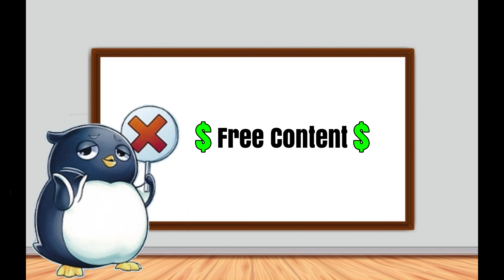MBT wouldn't let me join his tournament, so I found another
Who's the moron now? still me? shit...

0:00 intro
1:14 deck
3:50 games
11:00 conclusion